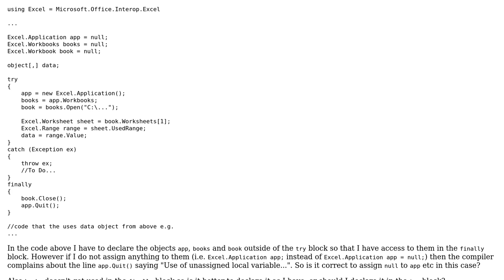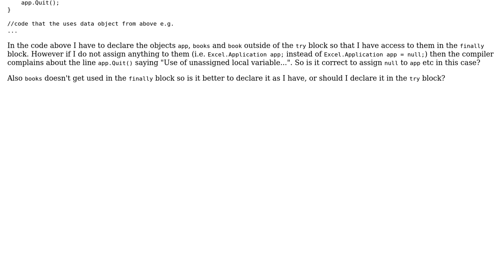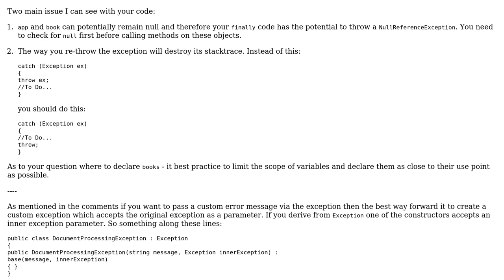Correct way to assign variables before a try/catch/finally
With thanks & praise to God, and with thanks to the many people who have made this project possible! | Content (except music & images) licensed under CC BY-SA | Music | Images & others | With thanks to user RubberDuck user Dan user ChrisWue and the Stack Exchange Network Trademarks are property of their respective owners. You are responsible for your own actions.